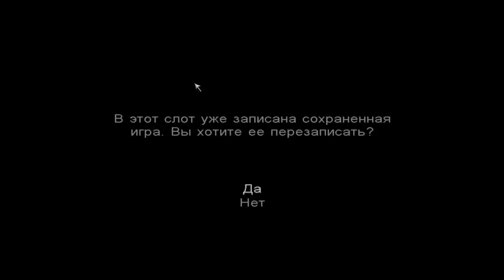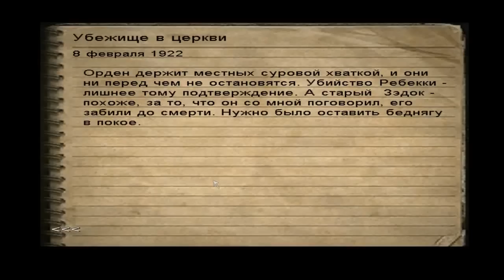Call of cthulhu dcote часть 7